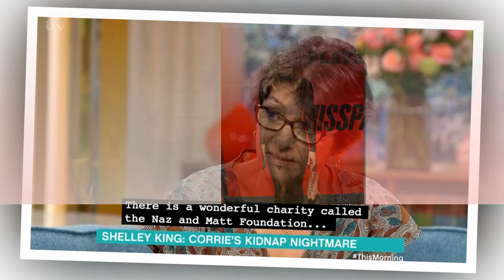Uncovers the Mystery! Tony Maudsley Drops Bombshell: George and Todd's Jaw-Dropping Revelation!